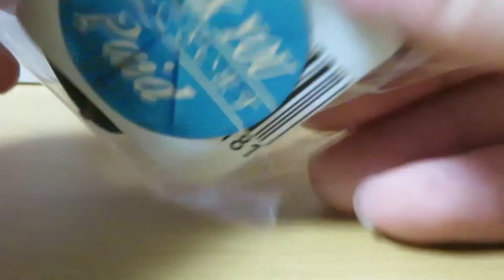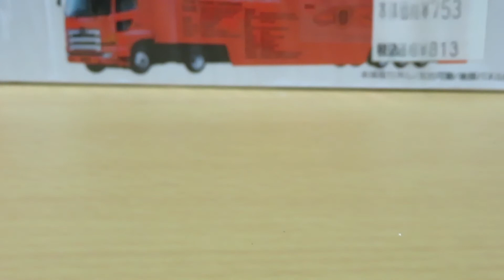ミニカー開けてみた またまたトミカ福袋の中身（日本車編）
動画内でカニクレーンが3個目と話してますが、2個目です。